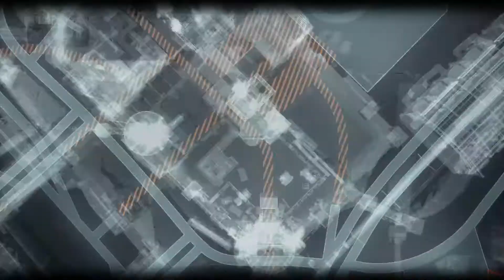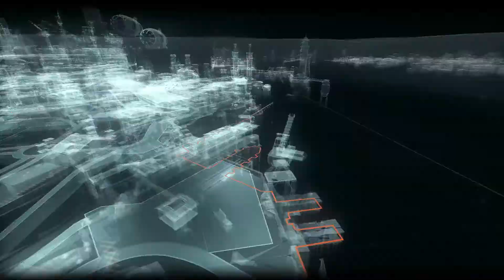Batman: Arkham Knight - PS4 - City of Fear - Panessa Studios (Blind, Hard)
You knew it was coming, Harley is back. She's taken over the studios, hoping to reclaim the only thing that matters, the thing the Bat took in Arkham City... her beloved Mr. J.

Batman teams up with Robin to stop her, but working with his loyal sidekick, who still doesn't know about Barbara, plays heavily on his conscience. This combined with the stress of the night's events and the ever virulent Joker infection take a big toll on his psyche, distorting reality to newer and darker levels.